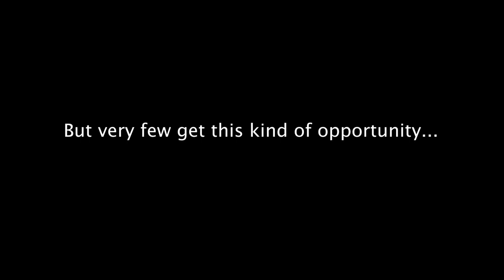Internet Recovery Team - Trailer(2021)